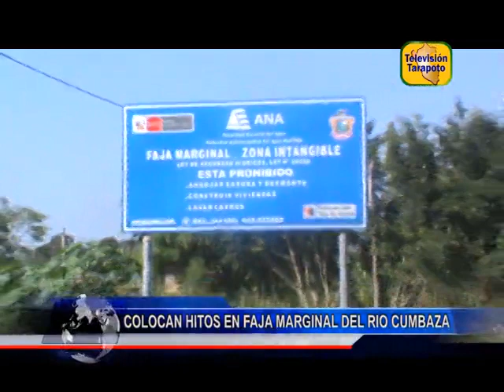COLOCAN HITOS EN FAJA MARGINAL DEL RIO CUMBAZA